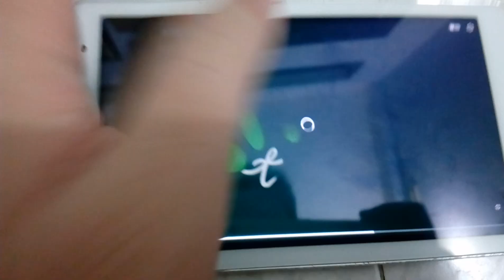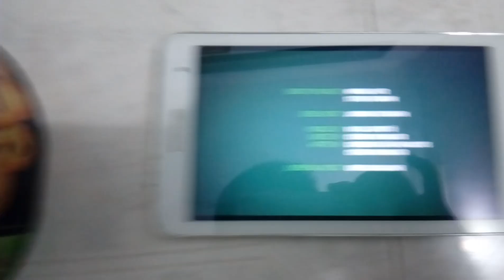Piggy Tales Stuck in? in Vietnam